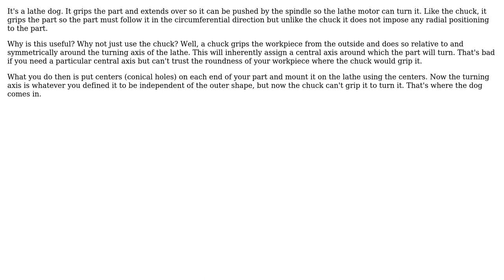Engineering: What is this "clamp" place on a piece of bar stock while turning it in a lathe for?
With thanks & praise to God, and with thanks to the many people who have made this project possible! You are responsible for your own actions.